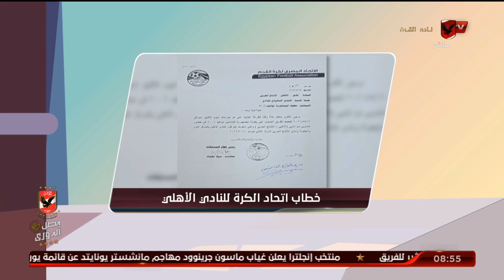الجهاز الفنى ولاعبى فريق الأهلي ٢٠٠٦ واسرار التتويج ببطولة الجمهورية | الأشبال